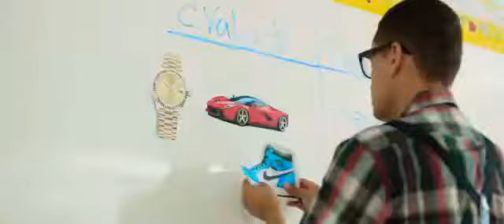VALOR - Alex Zurdo ( VIDEO OFICIAL )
Cancion: Valor
Artista: Alex Zurdo

abrahammusic™